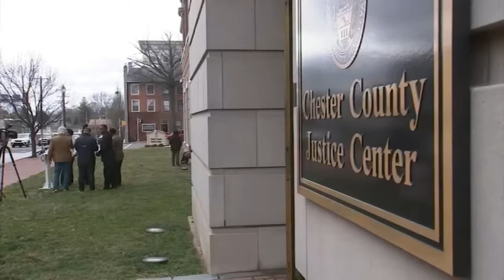Trial begins for police sergeant accused of shooting at driver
A Chester County sergeant is facing trial more than two years after he allegedly shot at a woman as she was driving away from a traffic stop.

On Monday, jury selection began in the trial of West Caln Township Police Sergeant Anthony Sparano.

As attorneys spent all day whittling down a pool of about 75 potential jurors, the driver at the center of the case spoke out in front of the Chester County Justice Center.

"I'm still suffering," said Takeisha Landry of the incident, which happened just after midnight on November 10, 2021.